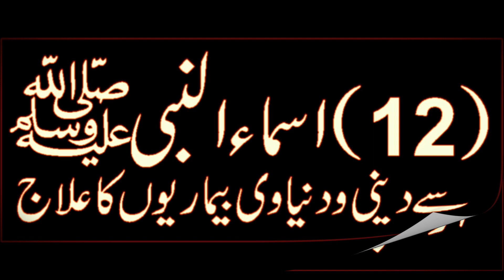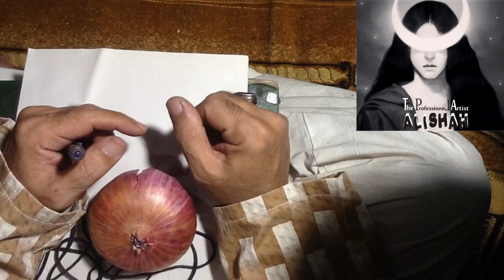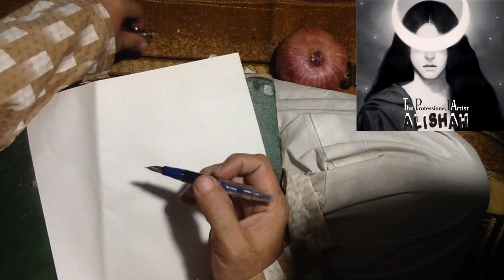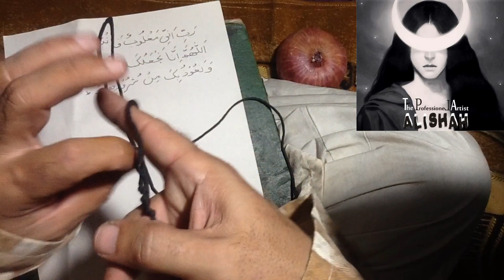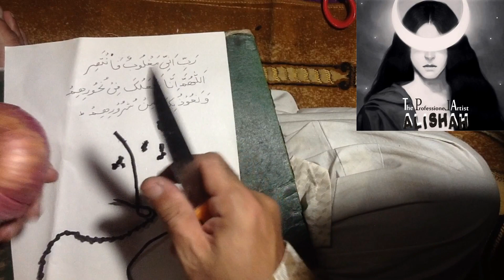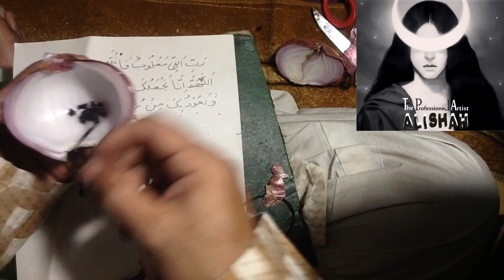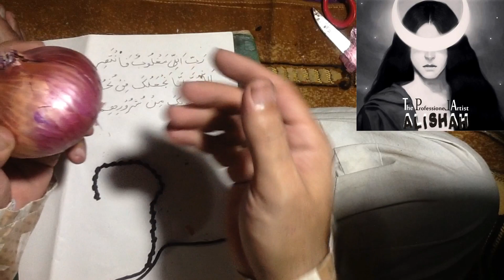kale jadu ka ilaj jadu ka ilaj Jadu Jinnat shaitan ka Mustaqil Payaz wala Amal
yeh pehley wale Amal ka hissa hai || link par click karain sare amal ki samjh aajaey gi ||